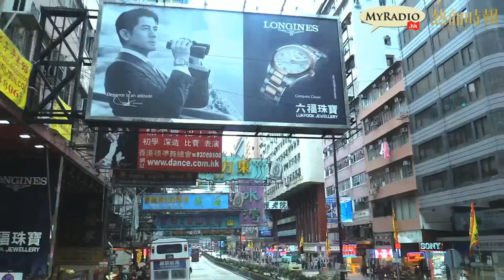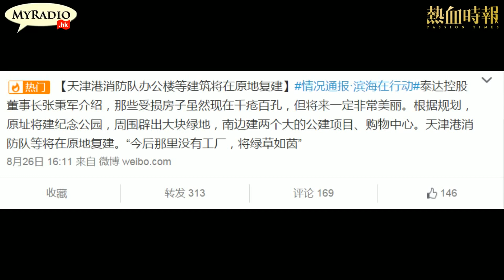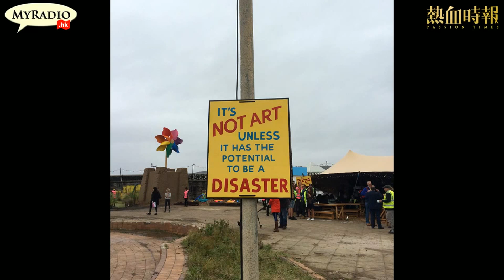大香港早晨 150901 ep397 p1 of 4 津爆生態災難現場起生態公園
主持    黃洋達  陳四  Jimmy